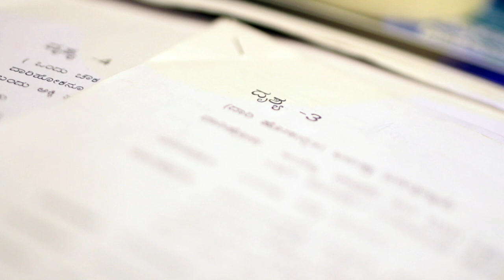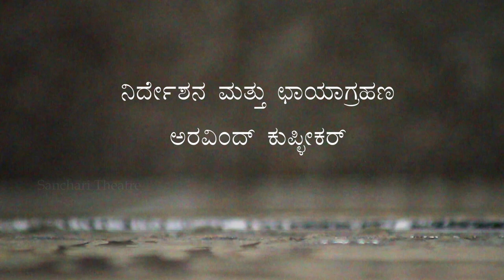Sanchari Theatre-Abhyasa Malike-02 Nataraja Honnavalli-Sanchari Vijay-Aravind Kuplikar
During this pandemic period, Sanchari artists have been exercising with few experiments. Sanchari theatre will be presenting these exercises under the caption "Abhyasa Malike" in which the second exercise will be with a poem - "Baa illi Sambhavisuva" , written by Nataraja Honnavalli, performed by Sanchari Vijay, Direction and picturisation by Aravind Kuplikar.